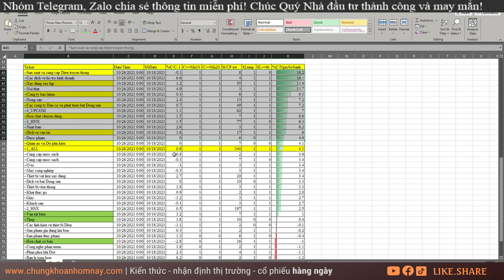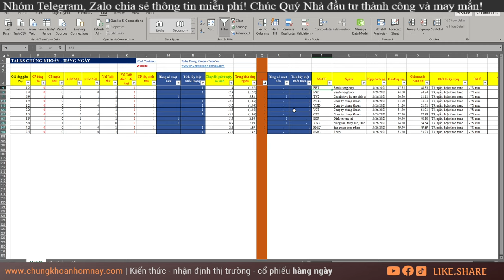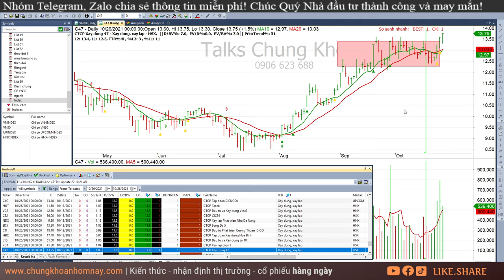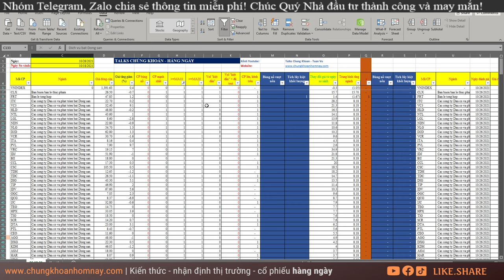Chứng khoán hôm nay| Nhận định thị trường Chứng khoán ngày 27/10: TV2, SGP, ANV, MBS, VND, VCI, FMC